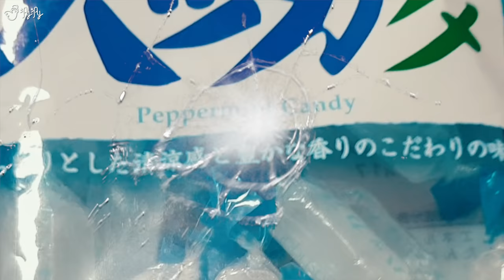도대체 이런걸 무슨맛에 먹는걸까?! [제이제이] 물방울떡, 소금사탕, 코모치 야리이까, 삶은오리혀 리뷰!